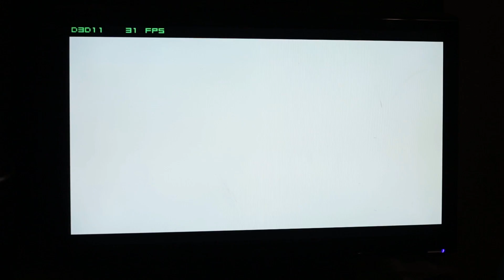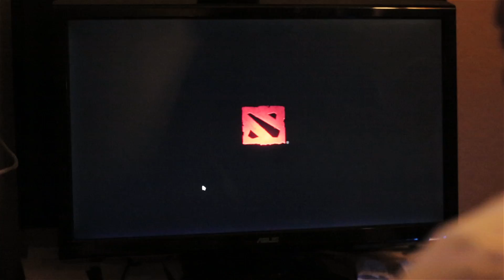$150 Gaming Computer Benchmarks - Plays PUBG?!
This is the complete benchmark video game test to my $137 gaming computer! Here is the link to the video of the build process:

This is my third computer build and as someone who edits for a living and likes to budget building computers, this project was pure fun.

I am more interested in the deal making and money making side of building computers. The main reason I built this computer was to see how little I could spend on a computer and still get decent performance.

I know this is not usually something I post on this channel, but I am more about showcasing what I can do rather than being caught in a niche.

CPU: i5 2400 Quad-Core 3.2 GHz Socket 1155
GPU: AMD Radeon R7 250 Low Profile 2GB DDR3
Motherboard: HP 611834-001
HDD: WD Caviar Blue 500GB
RAM: Hyundai 4GB (2x2 GB Module) 1333 MHz 240-pin DDR3
PSU: Uhhh.
Case: HP 8200 Compaq SFF
Operating System: Windows 7 Home (Came with)

Other Benchmarks:

It runs Unigine Heaven on the lowest settings at 43 FPS average.

It got a CPU score of 467 and a GL score of 50.48 FPS for the Cinebench R15.

League of Legends at the highest settings at 140~